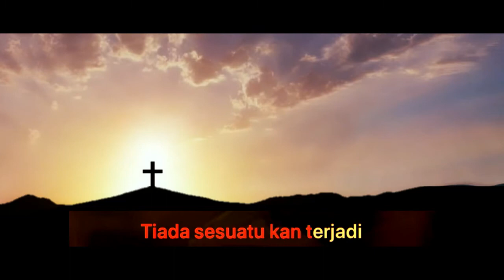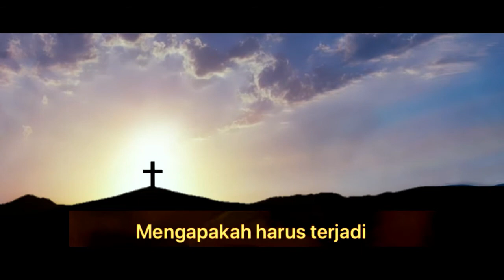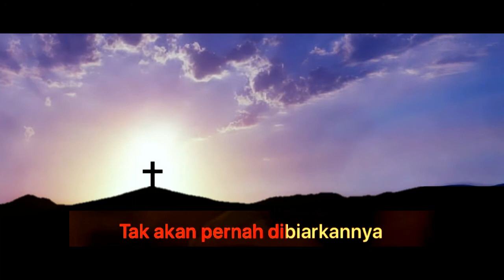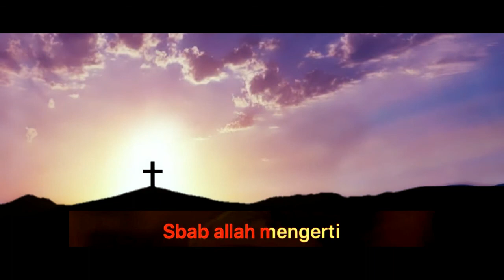ALLAH PEDULI @ NIKITA KARAOKE MIDI MINUSONE I KARAOKE ROHANI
VIRAL SONG